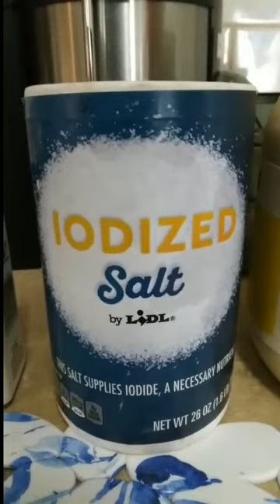How to make Egg Salad!!🥚🥗